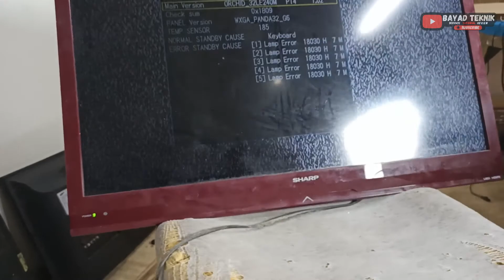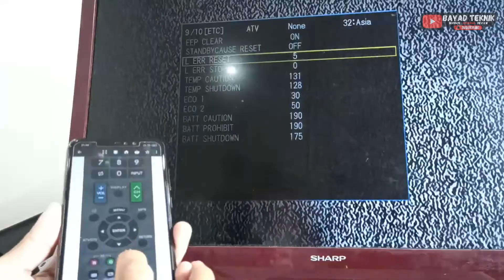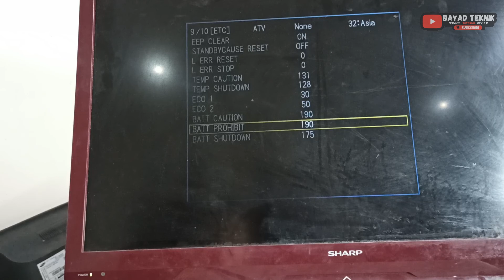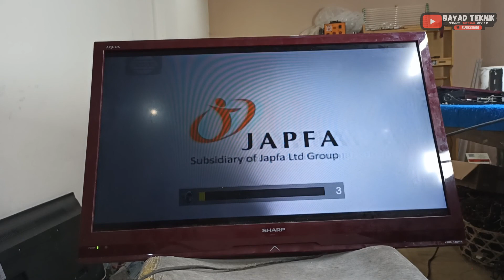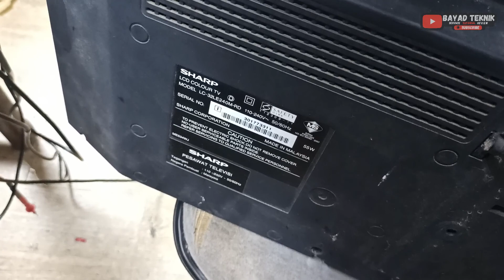Cara Mengatasi Tv Led Sharp AQUOS Berkedip Merah Pada Lampu Indikator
Cara Mengatasi Tv Led Sharp AQUOS Berkedip Merah Pada Lampu Indikator. cara ini mungkin kalian bisa coba dulu di rumah sebelum membawa ke tempat service. jika cara ini tidak berhasil baru bawa ke tempat service.